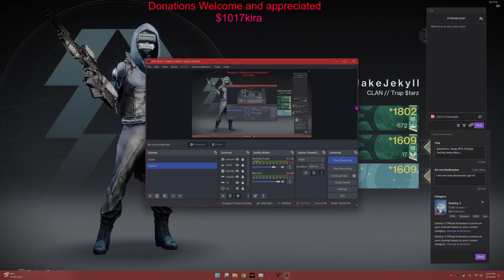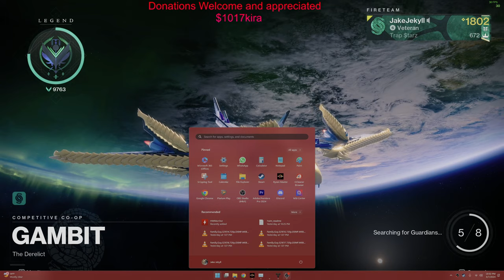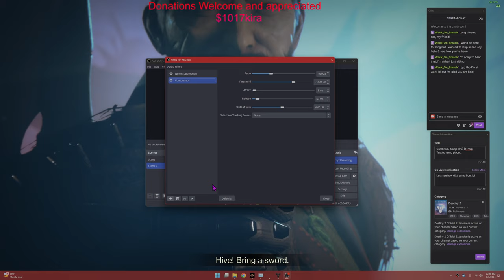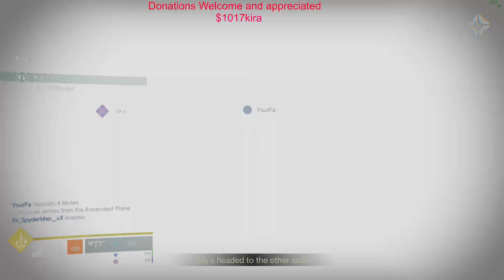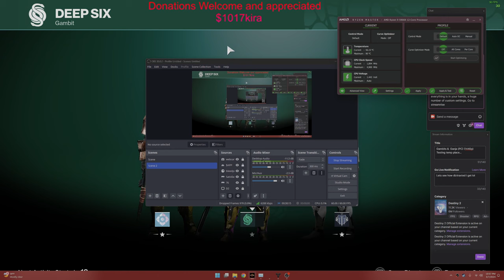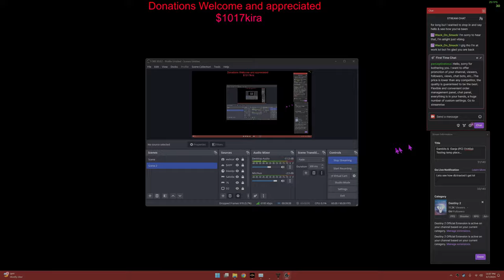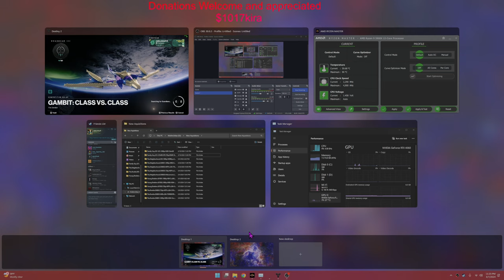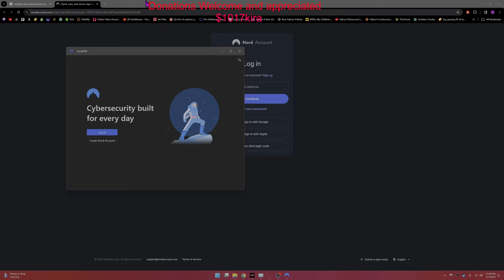Gambits & Ganja (PC) (1440p) Testing temp place...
testing out my moms internet after having to move due to health issues.